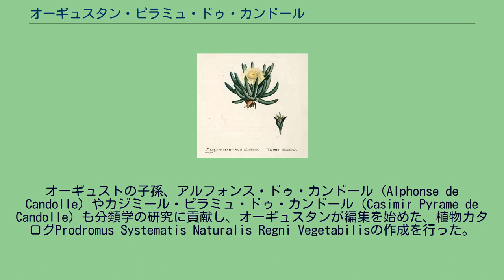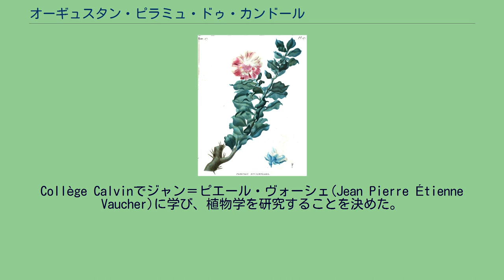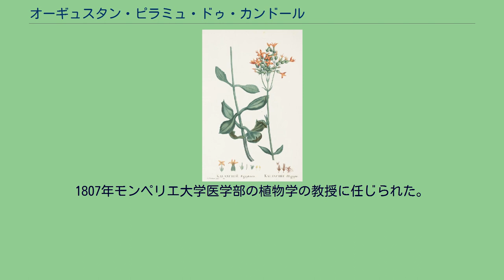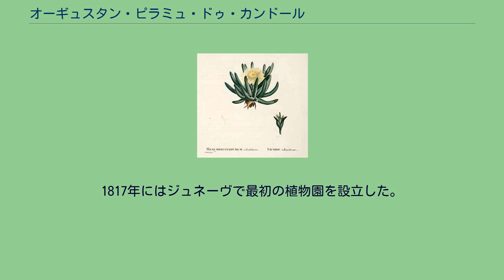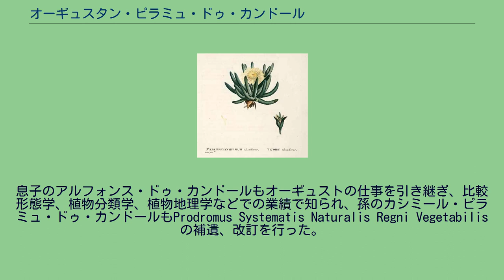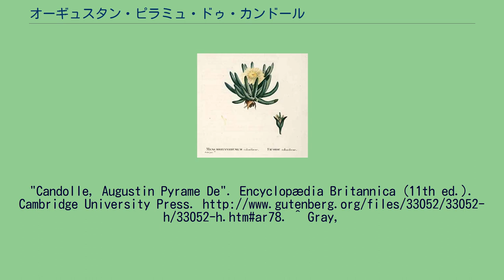オーギュスタン・ピラミュ・ドゥ・カンドール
Augustin Pyrame de Candolle オーギュスタン・ピラミュ・ドゥ・カンドール（Augustin Pyramus de Candolle または Augustin Pyrame de Candolle、1778年2月4日 – 1841年9月9日）は、スイスの植物学者である。
カンドールはチャールズ・ダーウィンの自然淘汰の原理に影響を与えた "自然の戦争"の考え方を示し、異なる種が、類似する環境のもとで、同じような性質を発達させるいわゆる「相似(analogy)」の現象を認識した。
一定の光の下でも、植物の葉の動きが日変化することを認識し、植物に内部的な生物時計があることを主張した。
オーギュストの子孫、アルフォンス・ドゥ・カンドール（Alphonse de Candolle）やカジミール・ピラミュ・ドゥ・カンドール（Casimir Pyrame de Candolle）も分類学の研究に貢献し、オーギュスタンが編集を始めた、植物カタログProdromus Systematis Naturalis Regni Vegetabilisの作成を行った。
ジュネーヴに役人の息子に生まれた。
先祖は16世紀に宗教迫害からジュネーヴに逃れたフランスの名家であった。
7歳の時に水頭症を患うが、文学などに才能をみせた。
Collège Calvinでジャン＝ピエール・ヴォーシェ(Jean Pierre Étienne Vaucher)に学び、植物学を研究することを決めた。
1796年にデオダ・ドゥ・ドロミューの招きをうけてパリに赴き、1798年に René Louiche Desfontaines の助けで シャルル＝ルイ・レリティエ・ドゥ・ブリュテルの薬草園で働いた。
この仕事で評価を受け、1799年に最初の著書、Plantarum historia succulentarum を出版し、1802年にAstragalogia を出版した。
ジョルジュ・キュヴィエやラマルクの注目するところとなり、キュビエの推薦で、1802年にコレージュ・ド・フランスで仕事を得た。
ラマルクから植物誌、Flore française の第3版の編集を任された。
この仕事で、カール・フォン・リンネの人工的分類法と異なる、植物の特徴に従う自然分類法を採用した。
1804年にEssai sur les propriétés médicales des plantesを出版し、パリ大学の医学部から医学の学位を得た。
2年後 Synopsis plantarum in flora Gallica descriptarumを出版した。
その後6年間、フランス政府の求めで、フランス各地の、植物、農業の調査を行った。
1807年モンペリエ大学医学部の植物学の教授に任じられた。
1813年にThéorie élémentaire de la botaniqueを出版し、初めて分類体系（taxonomy）という用語を使った。
1816年にジュネーヴに戻り、1834年までジュネーヴ大学で植物学と動物学の教授を務めた。
1817年にはジュネーヴで最初の植物園を設立した。
その後は植物の完全な分類をめざす著作Regni vegetabillis systema naturaleの執筆に費やすが、2巻を発行した時点で大規模なプロジェクトの完成を断念し、1824年からより小さいProdromus Systematis Naturalis Regni Vegetabilisの刊行を始め、構想の2/3の、7巻を完成した。
種を100以上の属に実証的な特徴で分類を行った。
オーギュストの子孫は3世代にわたって植物学者となった。
息子のアルフォンス・ドゥ・カンドールもオーギュストの仕事を引き継ぎ、比較形態学、植物分類学、植物地理学などでの業績で知られ、孫のカシミール・ピラミュ・ドゥ・カンドールもProdromus Systematis Naturalis Regni Vegetabilisの補遺、改訂を行った。
ひ孫のRichard Emile Augustin de Candolleも植物学者となった。
植物の属 Candollea ...